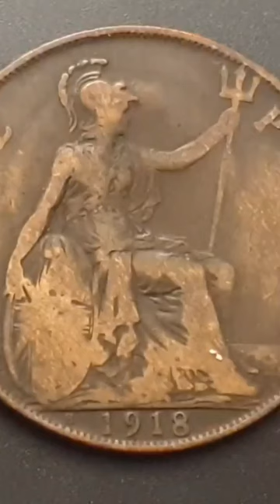UK 1918 One Penny Coin Heaton Mint